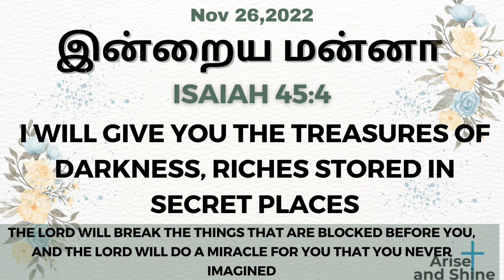Arise and Shine|Today bible verse and message in Tamilஏசாயா 45:4|Isaiah 45:4|Nov 26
ஏசாயா 45:4
  வெண்கலக் கதவுகளை உடைத்து, இருப்புத் தாழ்ப்பாள்களை முறித்து, அந்தகாரத்தில் இருக்கிற பொக்கிஷங்களையும், ஒளிப்பிடத்தில் இருக்கிற புதையல்களையும் உனக்குக் கொடுப்பேன்
Isaiah 45:4
I Will Give You The Treasures Of Darkness, Riches Stored In Secret Places